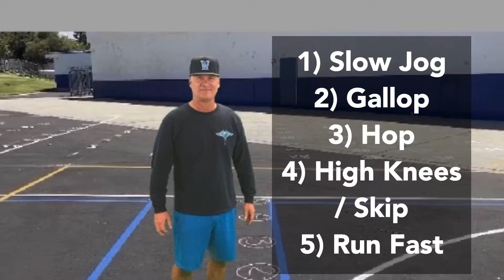Physical Education 7 minute Warm-Ups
This is a 7 minute warm-up for a Physical Education class or Adapted Physical Education class. The activities include a jog, gallop, hop, high knees / skip, and run fast. The lesson is taught by Greg Sasaki, APE teacher from Walnut Valley Unified School District located in the City of Walnut in Southern California.